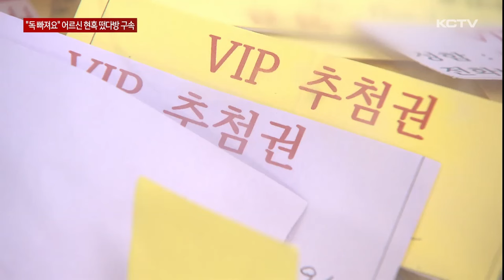"독이 빠져요" 어르신 현혹…떴다방 일당 구속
KCTV가 단독 취재한 도내 떴다방 실태와 관련해 자치경찰이 수사를 벌이는 가운데 비슷한 방식으로 운영해 오던 또다른 업체가 적발됐습니다.

전문가 행세를 하며 무려 3년 가까이 시가보다 20배가 넘는 값에 물건을 팔았는데 피해자는 1천 7백명, 부당 이득은 20억 원이 넘는 것으로 확인됐습니다.

철저히 회원제로 운영하고 도내 곳곳으로 업장을 옮겨가며 단속을 피해왔습니다.

자치경찰이 한 건물 안으로 들이닥칩니다.

칠판을 두고 강의실처럼 꾸며놓은 사무실에는 어르신 수 십명이 줄지어 앉아있습니다.

자치경찰이 떴다방 의심 현장에 대해 압수수색에 나선 겁니다.

경찰의 급습에 당황한 직원들.

어르신 틈에 섞여 밖으로 나가려다 제지당하자 오히려 화를 냅니다.

[업체 관계자]
"내가 언제 밀었어요? 언제 밀었어요? 내가 언제 밀었어요 내가요. 내가 언제 밀었어요 방금."

사무실 곳곳에서는 각종 건강기능식품을 비롯해 미끼 상품으로 나눠주던 생필품 등이 발견됩니다.

어르신들을 상대로 홍보관을 운영하며 수 억 원을 챙겨온 일당이 자치경찰에 적발됐습니다.

경찰에 따르면 이들은 지난 2021년 11월부터 올해 5월까지 건강기능식품 등을 허위 과장 광고해 시가보다 비싸게 판매한 혐의를 받고 있습니다.

주로 60대 이상의 여성 어르신들을 노렸습니다.

시장이나 병원 근처에 홍보관을 차리고 생필품 등 사은품을 미끼로 어르신들을 끌어모았습니다.

[인근 상인]
"화장지. 처음엔 화장지 하다가 지금은 뭐 감자도 있는 거 같고. 나이 드시면 갈 데 없으니까 가 가지고 사는 건지 안 사는 건지 모르지만 가서 뭐 하나씩 들고 오니까."

이후에는 일반 건강기능식품 등을 마치 질병 치료에 효과가 있는 것처럼 속여 팔았는데 많게는 실제 가격의 25배에 달하는 것으로 확인됐습니다.

더 많은 제품을 팔기 위해 강사들을 대학교수나 연구원 등으로 소개하거나

사전에 조작된 과학 실험을 눈앞에서 보여주면서 실제로 효능이 있는 것처럼 어르신들을 현혹했습니다.

[업체 관계자]
"독이 안 빠지는데. 아무리 해도 안 빠지지만 (저희 제품인) 발효 홍삼에 넣으면 색상이 원래대로 돌아옵니다. 박수 한 번 주세요. 이거는 마술 부리는 게 아니에요."

해당 업체는 3년 가까이 회원제 방식으로 운영하면서 고객들의 출입을 철저히 관리했고 일정 기간 운영하다 다른 곳으로 장소를 옮겨가며 단속을 피해 왔습니다.

그러는 사이 피해를 입은 어르신들은 1천 7백여 명, 피해 금액은 26억 원으로 추정되고 있습니다.

[김경임 기자]
"지난 5월까지 어르신들을 상대로 홍보관, 이른바 떴다방이 운영되던 업체인데요. 현재는 보시는 것처럼 폐쇄된 상태입니다."

특히 이들은 제품을 구매할 능력이 없는 어르신에게도 물건을 가져가도록 했습니다.

이후 일정 기간이 지나면 물건 값을 내라며 협박 문자를 보내거나 주소지로 직접 찾아가 돈을 받아냈습니다.

심지어 돈을 내지 못하면 차용증이나 물품 계약서 등을 쓰게 하고 이를 대부업체에 넘겨 차익을 챙기기도 했습니다.

[박태언 / 제주자치경찰단 기획민생수사팀장]
"차용증이나 물품 구매 계약서를 쓰도록 한 다음에 캐피털이나 대부 업체에 이걸 팔아넘기면서 또 폭리를 취했는데요. 저희가 확인한 바로는 피해자들 중에는 기초수급자나 중증 장애인 어르신들도 있어서 피해가 심각하다고 보고 있습니다."

제주자치경찰은 업체 운영자와 강사 등 2명을 약사법과 건강기능식품에 관한 법률 위반 등의 혐의로 구속하고 이에 가담한 직원 등 19명도 추가로 붙잡아 조사하는 한편 다음주 쯤 관련 사건을 검찰에 송치할 예정입니다.

(영상취재 : 좌상은, 화면제공 : 제주자치경찰단)